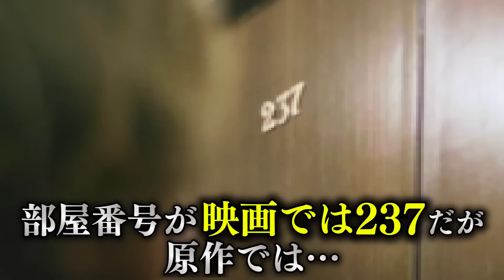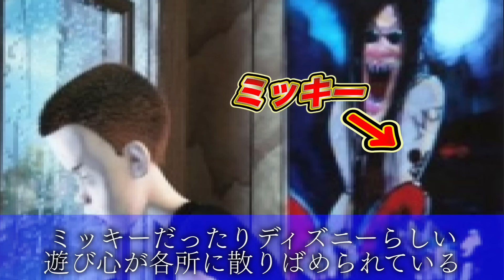【都市伝説】人気映画に隠された衝撃の裏設定５選！！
【都市伝説】ワンピース10人目の仲間の真相を関係者に直接聞いた結果が鳥肌注意でヤバすぎた。

★ED曲
「No Title」
↓ダウンロードはこちらから↓